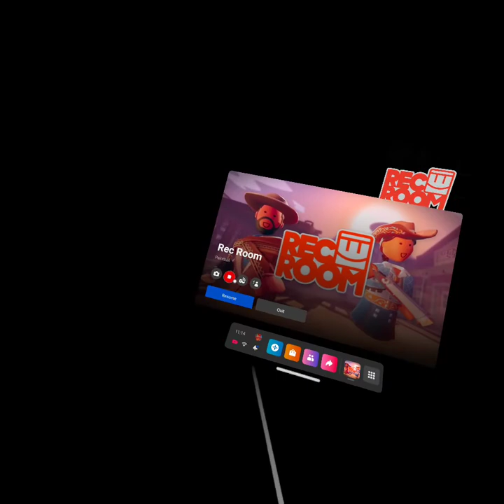Rec Room: Late Morning Rec Room Paintball September 3, 2022